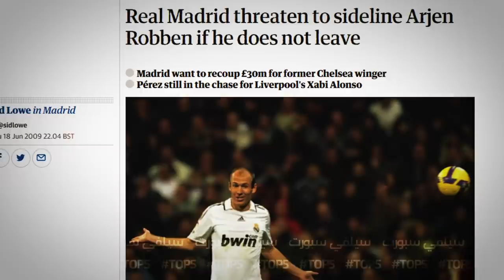توب 5 | نجوم أجبرتهم أنديتهم على الرحيل مثل ليونيل ميسي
هناك نجوم كرة قدم أجبرتهم أندية على الرحيل مثلما حصل مع ليونيل ميسي.

نجوم قالت لهم أنديتهم نريد مالاً .. لا نريدكم .. وقصص أخرى عديدة.

حساباتي في شبكات التواصل:
تيلغرام :